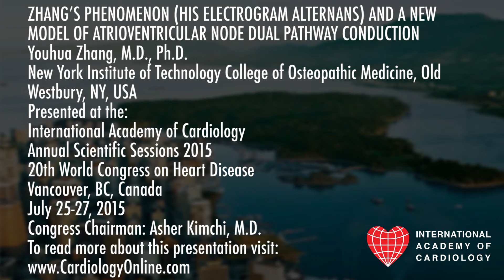International Academy of Cardiology: Youhua Zhang, M.D., Ph.D.: ZHANG’S PHENOMENON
ZHANG’S PHENOMENON (HIS ELECTROGRAM ALTERNANS) AND A NEW MODEL OF ATRIOVENTRICULAR NODE DUAL PATHWAY CONDUCTION (Invited Lecture)
Youhua Zhang, M.D., Ph.D.
New York Institute of Technology College of Osteopathic Medicine, Old Westbury, NY, USA

Presented at the:
20th World Congress on Heart Disease
Cardiology Online

PLAN TO ATTEND:
22nd World Congress on Heart Disease